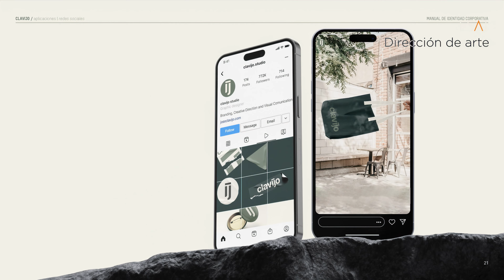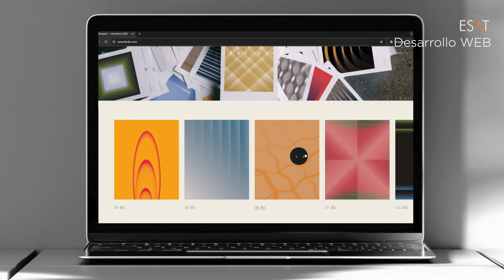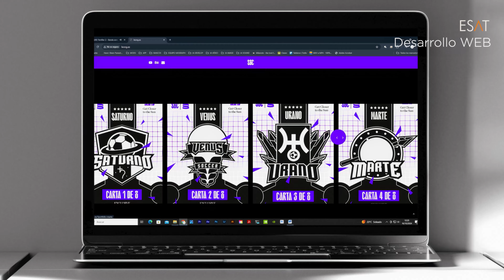Show Reel proyectos finales de Arte y Diseño en ESAT Valencia.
Este demo reel presenta los proyectos más impresionantes de nuestros estudiantes de Art & Design en ESAT, fusionando creatividad y tecnología con resultados que te dejarán sin palabras.
Desde diseño gráfico e ilustración, hasta video producción y animación 2D y 3D, nuestros alumnos dominan múltiples disciplinas para crear obras impactantes. 🌟

Como futuros profesionales de la industria creativa digital, cada proyecto refleja las habilidades adquiridas en áreas como identidad corporativa, tipografía, fotografía, gráfica audiovisual, y mucho más. Si te apasiona el arte digital y buscas la mejor formación en España, ¡dale al play y únete a nosotros en este viaje visual! 📽️🔥